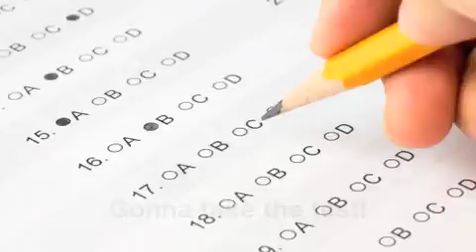Do your best on the test!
to the tune of The Chicken Dance